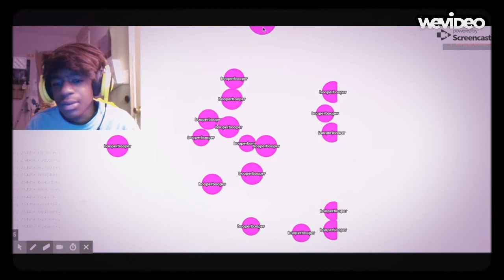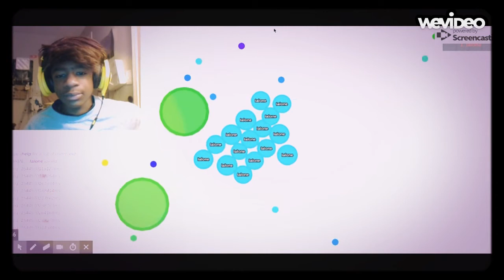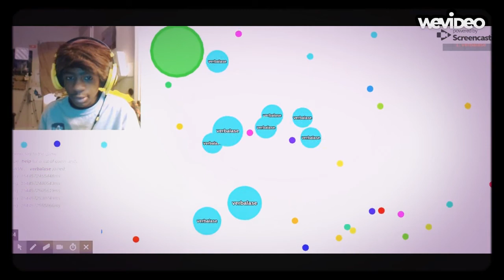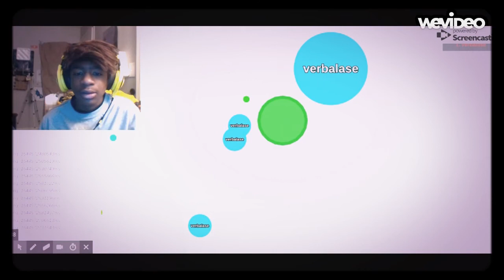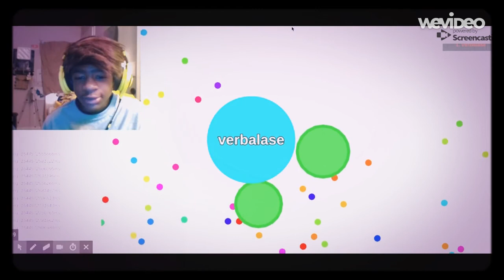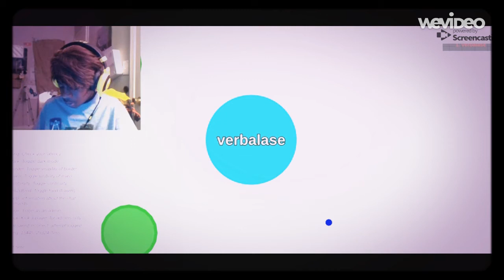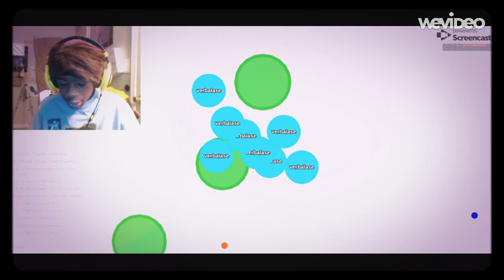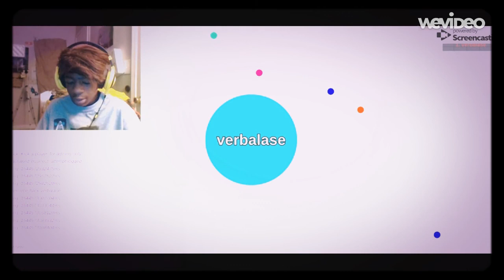IM ALL ALONE | Loftgario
nobody wants to play with me, I just a dude who does gaming.